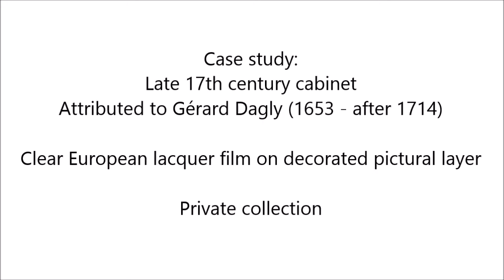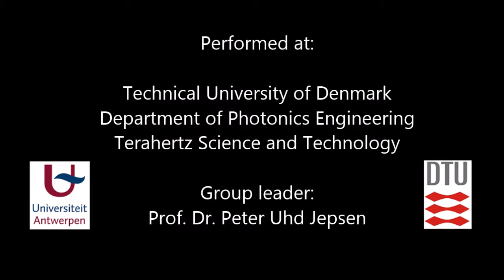Terahertz reflectometric imaging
Terahertz-reflectometric imaging on a late 17th century cabinet. The cabinet is attributed to the famous Gérard Dagly workshop.
The wooden substrate is decorated with a white European lacquer.

Measurements were performed by Drs. Vincent Cattersel (University of Antwerp) and Drs. Corinna Koch Dandolo (DTU). The object is studied for the European Lacquers in Context project (ELinC).

In collaboration with the Technical University of Denmark, Department of Photonics Engineering, group Terahertz Science and Technology (group leader: Prof. Dr. Peter Uhd Jepsen).

Many thanks to Drs. Corinna Koch Dandolo (TDU)

MUSIC: Kollektiv turmstrasse - Lapacha (Youandme & Cosmic Cowboy (Album: Ordinary)